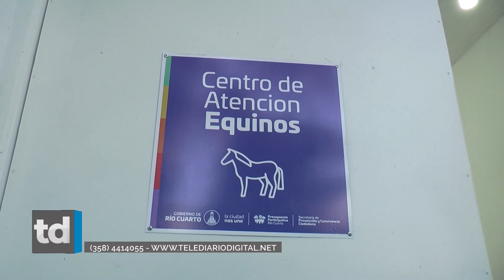La municipalidad dio a conocer los requisitos para adoptar equinos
La municipalidad dio a conocer los requisitos para adoptar
equinos que fueron rescatados y están en el centro de reinserción

PAULO RIZOS - Director de Zoonosis